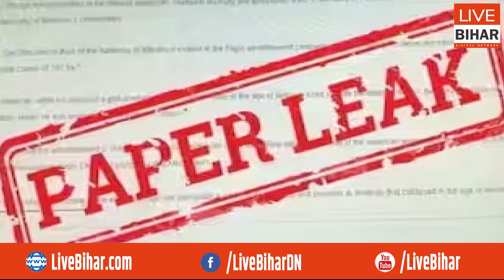Bihar Vidhansabha में आज पेश होगा Anti Paper Leak Bill, 10 साल जेल और1 करोड़ जुर्माना, जमानत भी नहीं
Live Bihar Digital Network
Bihar Vidhansabha में आज पेश होगा Anti Paper Leak Bill, 10 साल जेल और1 करोड़ जुर्माना, जमानत भी नहीं मिलेगी